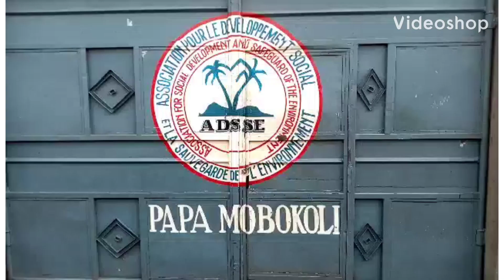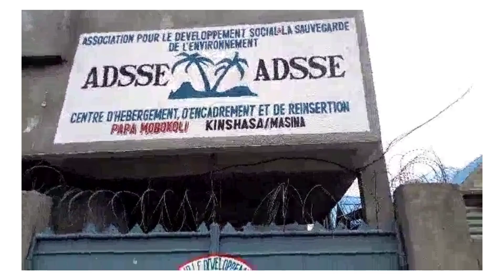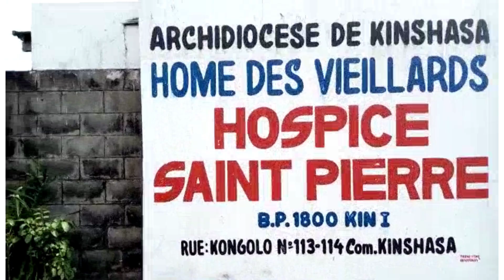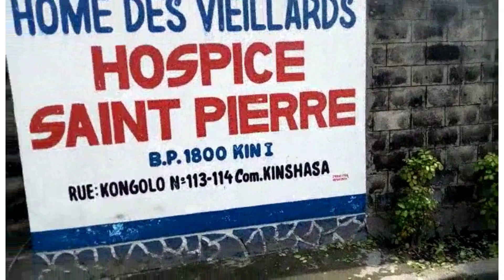Visite ya henriette kilumbu shembo tv nA orphelinant nA maison de vieullard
Henriette kilumbu shembo tv Ezui Ezui plus to sunga